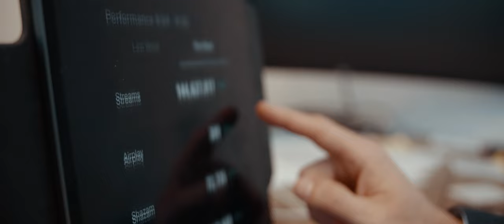Bringing Data Together: Summit 2022 Show Opener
Organizations are bringing their data together to reach new heights. Find out how 8451, Anthem, AT&T, Capital One, DoorDash, Jet Blue, Warner Music Group, and Western Union are leveraging the Snowflake Data Cloud to share and collaborate with data to further their missions.